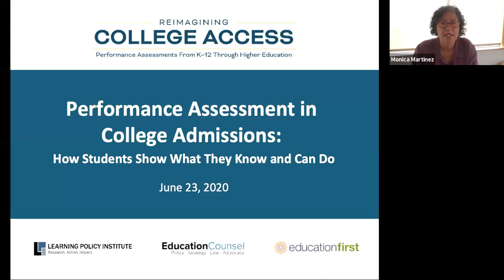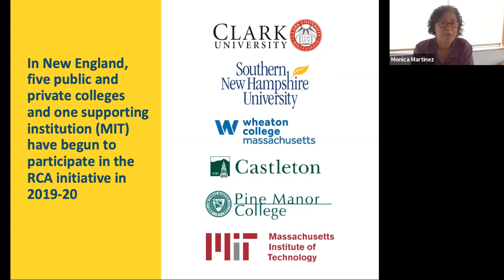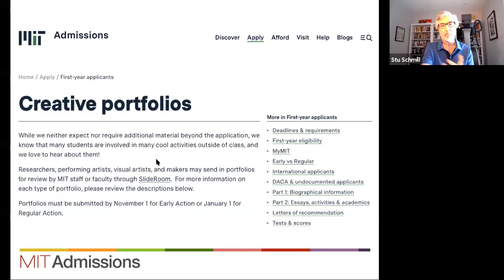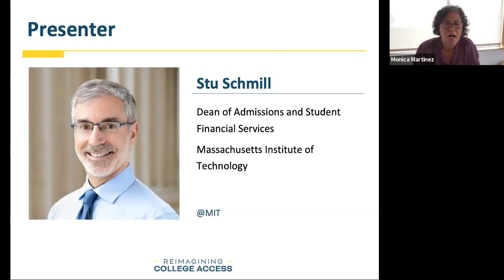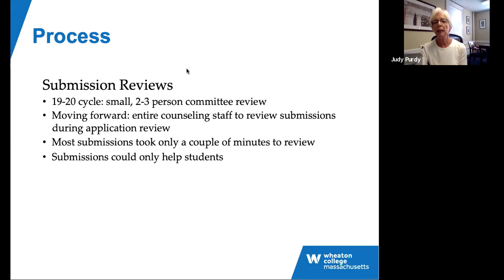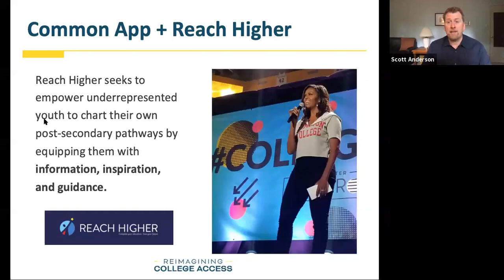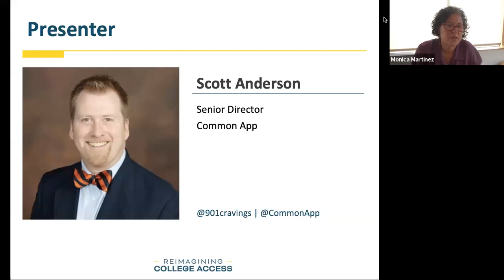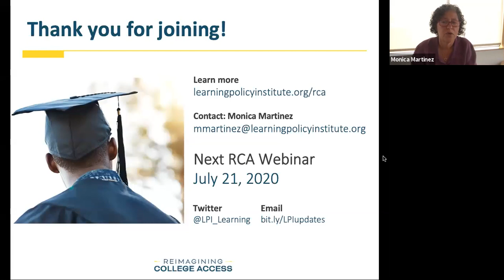Webinar | Performance Assessment in College Admissions: How Students Show What They Know and Can Do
Traditional college admissions measures do not always provide a full picture of what aspiring students know and are able to do, leading some higher education institutions to transition to more holistic approaches. On June 23, Reimagining College Access hosted a webinar to highlight examples from two New England colleges, the Massachusetts Institute of Technology and Wheaton College, which have broadened their approaches to admissions decisions by incorporating performance assessments into their applications.